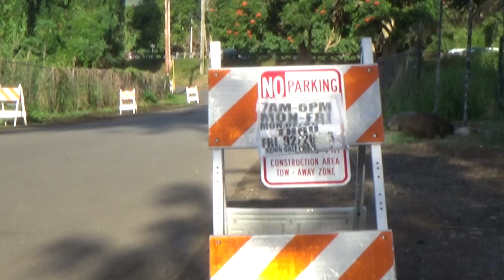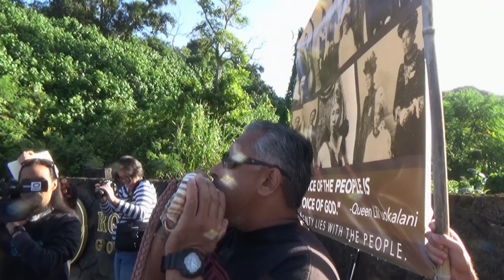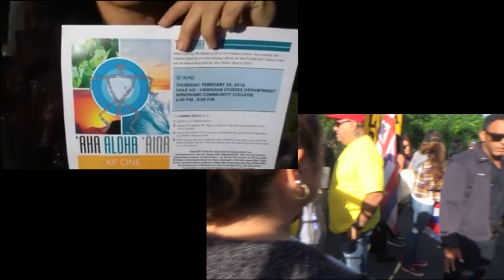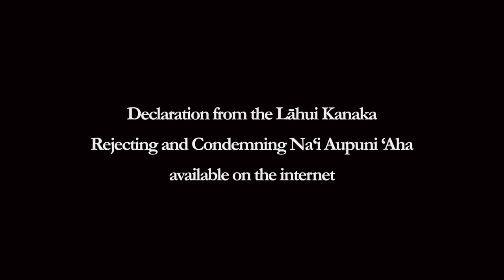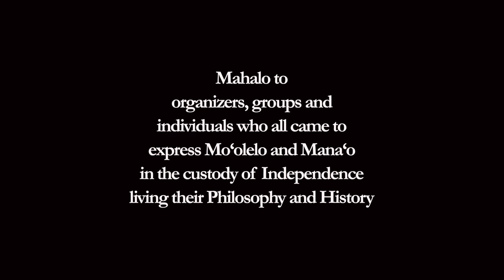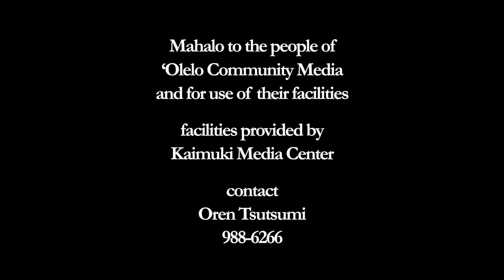Declaration at the gates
members of the Lahūi carry a declaration to the Naʻi Aupuni ‘Aha stating in part: "We, the undersigned, firmly reject the illegitimate Naʻi Aupuni ‘Aha objective to create a Native Hawaiian government. We stand in opposition to any governing documents and governing body that is produced through this ‘aha. We continue to stand for the unification of our people through a transparent process, free from any state or federal interference, control, or prescribed destiny….."

the Na‘i Aupuni ‘Aha refuses to hear itʻs reading and the fakestate moves to arrest those who not only stand for, but those who move in another direction; towards Independence

the USAha is an effort to manufacture consent and legitimacy for a further exploitation of the environment and the people who are a part of the environment . during 2016 the capitalist state and the capitalists will try to take actions directly through the Executive Branch or indirectly by creating a Federally or a fakestate recognized governing structure . through this they could represent with such things as financial settlements, more efficient methods to cheaply exploit environments even further, as
found in such efforts as mining, deforestation, energy production, food production, comodification of society, enslaving of labour, financial speculation, development, colonialism, hegemonic hierarchies and divisions such as sexism and racism